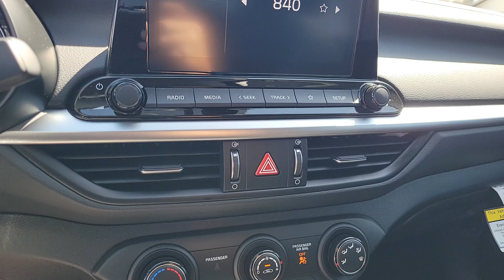2024 Kia Forte North Las Vegas, Paradise, Henderson, Boulder City, Summerlin South, NV Z7886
Deep Sea Blue New 2024 Kia Forte LXS available in Las Vegas, Nevada at Jim Marsh Kia. Servicing the Paradise, Henderson, Boulder City, Summerlin South, NV area.

8555 W. Centennial Pkwy

Deep Sea Blue 2024 Kia Forte LXS FWD IVT 2.0L I4 MPIbrbrIf you dont drive here you cant save here! 28/39 City/Highway MPG